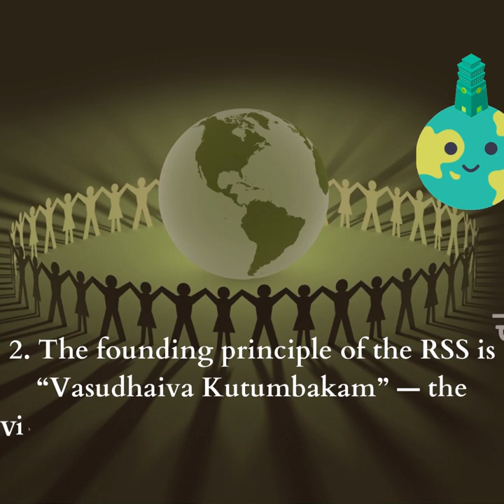✅ Interesting Facts About RSS (Rashtriya Swayamsevak Sangh)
Visit the "13angle.com" website and know everything about RSS. Even we are also available to publish articles, biography, editorial, Current Affairs, etc.